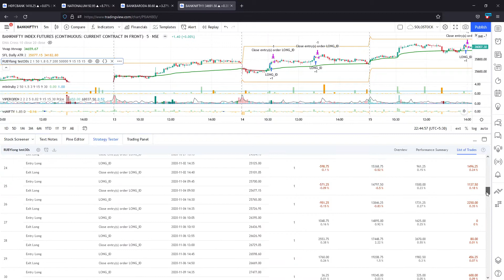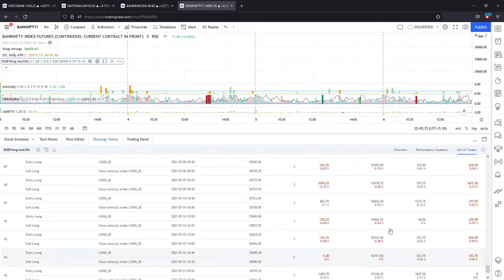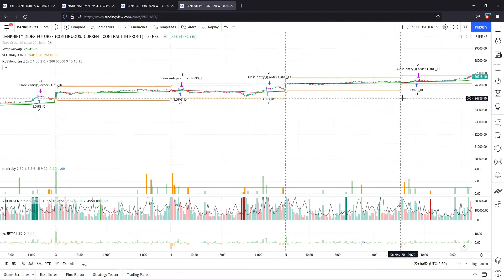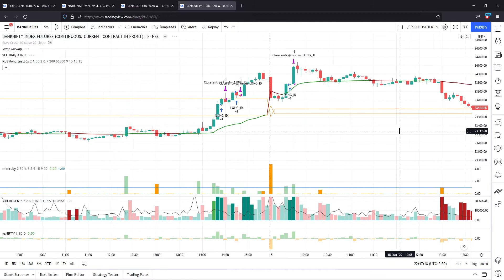Banknifty Option SCalping Backtest results. (long only)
The chart used is futures. so the PnL isnt accurate. Its much higher if the trades are taken in Options (calls only)